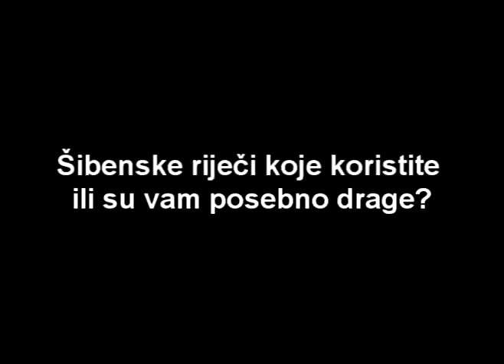Anketa: Koja vam je šibenska rič najdraža?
Znate li što znači „sprcati", „biti kapac", što je „bagulin" i „škaršela"? Prije nego što zavrite u „Rječnik šibenskih riči" autora Ive Jakovljevića, poslušajte koje šibenske riči padaju na pamet našim sugrađanima, koje izraze svakodnevno koriste i koji su im posebno dragi.